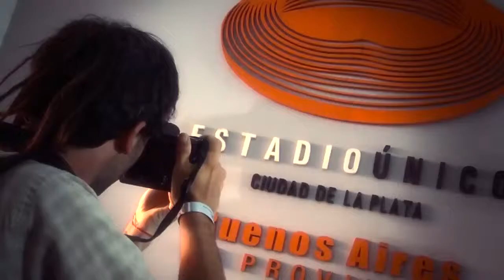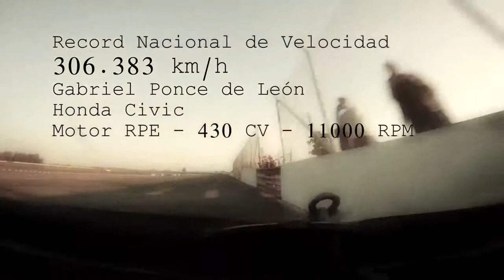Súper TC2000 Rafaela